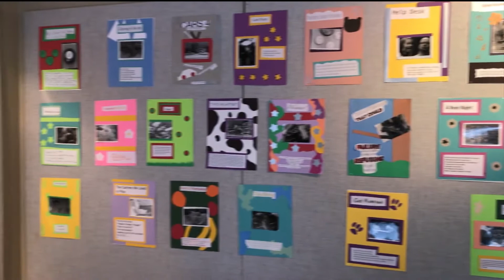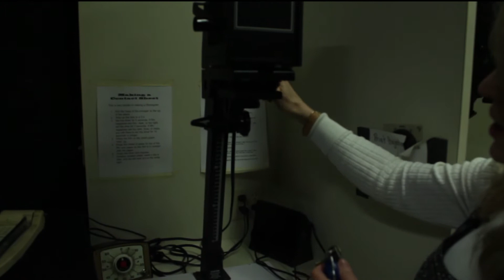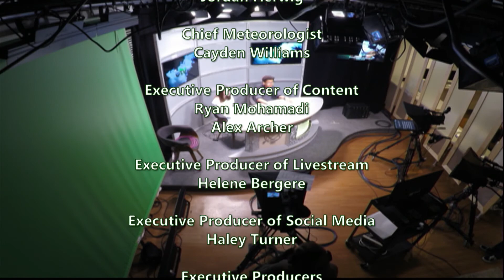BTVN Feb 27 2018